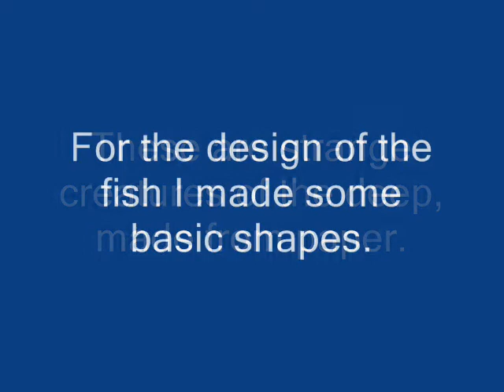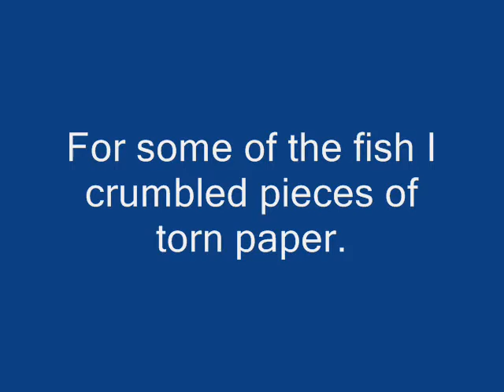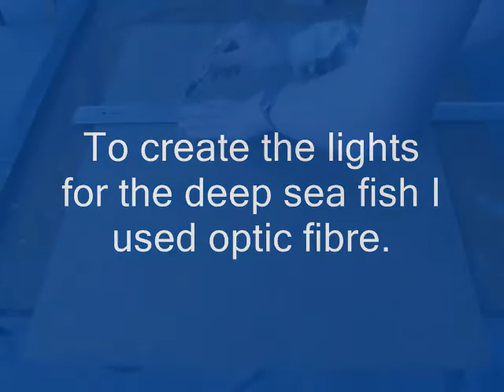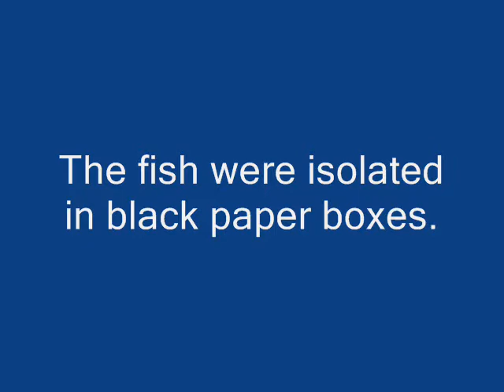sea creatures made from paper and optic fibre すごい折り紙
Hi, my name is Johan Scherft. I'm a papercraft artist and painter from The Netherlands.
I design templates of animals, mostly birds.
If you like to see more of my artwork, please visit my
There you can also download the free model of a kingfisher.
More free models are coming up.